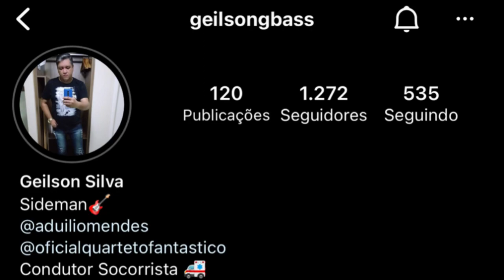GEILSON BASS | BAIXISTA DO ADUÍLIO MENDES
⚠️Atenção⚠️: Bass não é apenas um sentimento. É um estilo de vida.

✅ Interesses: Somos um canal de estilo de vida pioneira que lança os vídeos de música de contra baixo com o ritmo forró mais inovadores com diferentes baixistas sendo conhecidos ou desconhecido publicamente.